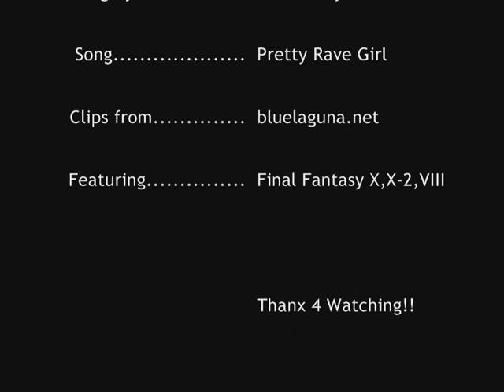~Pretty Rave Girls~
Song- Pretty Rave Girl
By- I Am X-Ray

I just made this for fun!!

it includes FFX FFX-2 and FFVIII